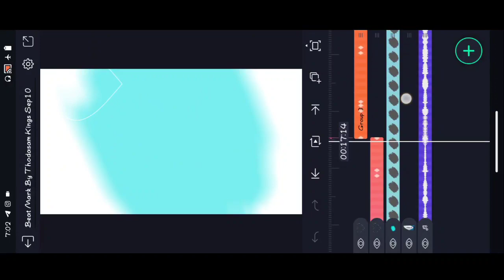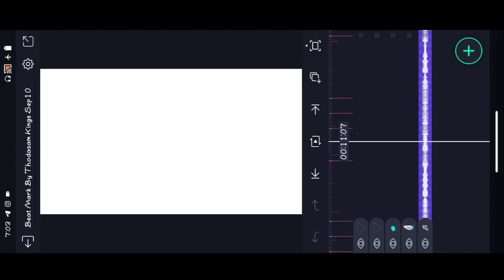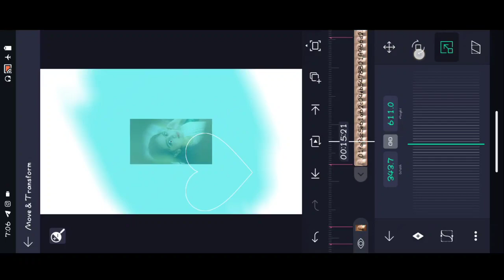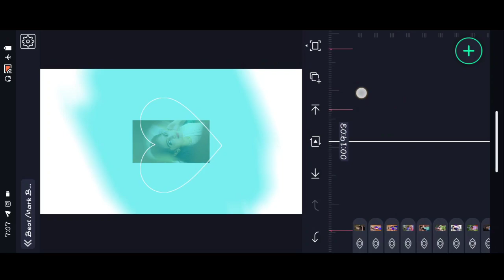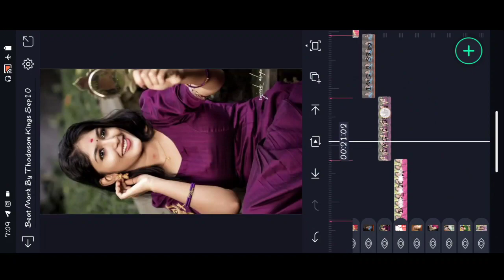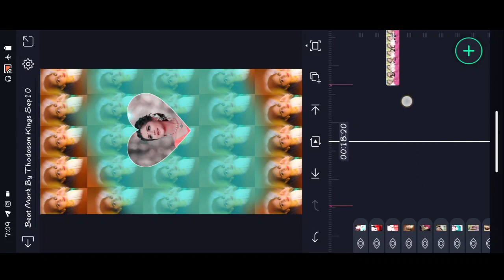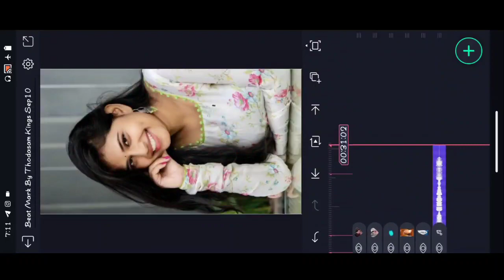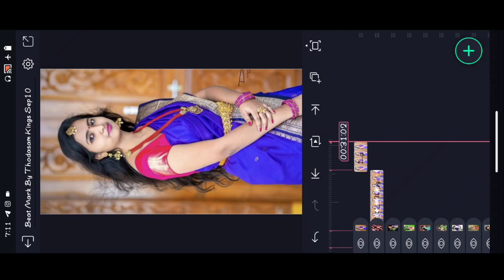❤️Petith ropoda chintha 😍New gondi status 💥alight motion video editing\\@thodasamkings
Trending Next level attitude Video Editing in Alight Motion Instagram trending Tutorial telugu 📌

❇️ 𝗙𝗢𝗡𝗧 𝗟𝗜𝗡𝗞:

Not Used in This Video

☣️  XML LINKS☣️

❤️ ShakeEffect_Video Editing alightmotion_video_editing Lyrical_video_editing kinemaster_video_editing Alightmotion Kinemaster_editing thodasamkings pvediting trending_status Editing_tutorials attitude status video editing alight motion video editing, alight motion video, attitude status editing alight motion video editing, attitude status editing bk creation, attitude status editing alight motion, boys attitude status video editing, alight motion video editing telugu, trending video editing in alight motion, attitude status editing in alight motion, attitude status editing, trending video editing, mass attitude status editing, alight motion video editing, Attitude status editing, Alight Motion video editing, name art video editing, attitude status editing alight motion telugu, attitude status editing alight motion gujarati 2022, attitude status editing alight motion 1 photo, attitude status editing alight motion hindi, attitude status editing alight motion marathi, attitude status editing alight motion new trending, attitude status editing alight motion kannada, attitude status editing alight motion shake effect, attitude status editing alight motion gujarati, attitude status editing alight motion, ©NOTE: AIl Content used is copyright to Thodasam Kings . Use or commercial display Or Editing of the content without Proper Authorization is not allowed. ©NOTE: Some Images, Music, Videos, Graphics, are shown in this video Maybe Copyrighted respected owners, not mine.only P𝐥𝐞𝐚𝐬𝐞 𝐜𝐨𝐧𝐭𝐚𝐜𝐭 𝐦𝐲 𝐆𝐦𝐚𝐢𝐥